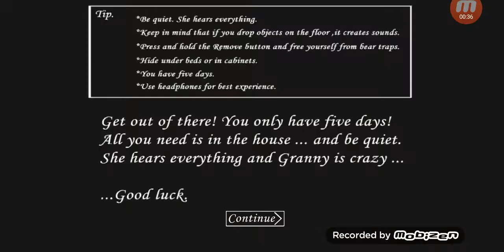GRANNY está LOCA!! - EP 1- Paula Games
Hola chic@s, en este vídeo JUEGO al juego de TERROR GRANNY. Espero que os guste!!